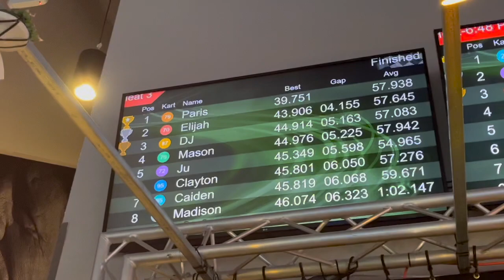GRWM BADKID PROM PART 2!!!!!!!!!